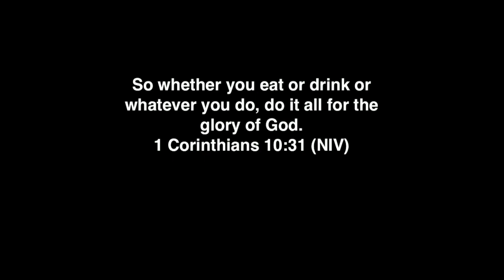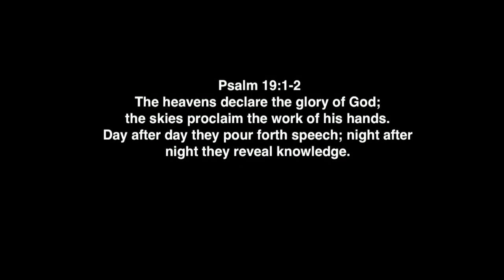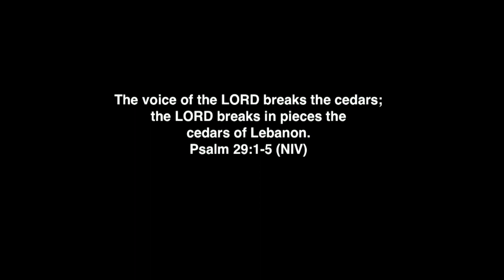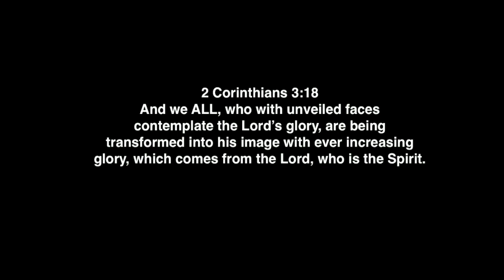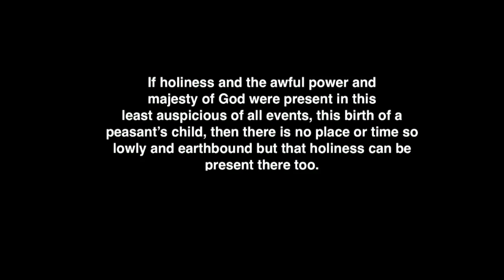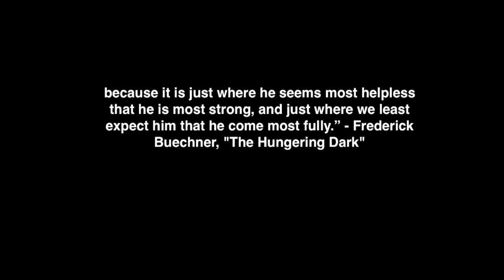7.23.2017 Soli Deo Gloria Rev Dave Carpenter